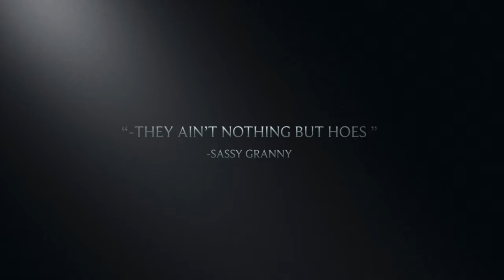DaKalbz Finest The DITC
Coming soon DaKalbz Finest The DITC'@DaKalbzFinest
"DaKalbz Finest" is a compelling dramedy series that follows the lives of Pastor DB Touche, a reformed street hustler turned charismatic pastor, and his unconventional church community. From weed-smoking Mother Pearl to wise SassyGranny, this group navigates the challenges of their pasts while striving for redemption in a rural town.
Starring Kenyada Barrion, TeeDaHotBoi Taylor, Jeanetta Pilcher, Kiara Pilcher, Nicki Watts, Nicki Martin, Stacey Buford, Kimberly Stokes, Delphi Reid, and Mr. David Zachery